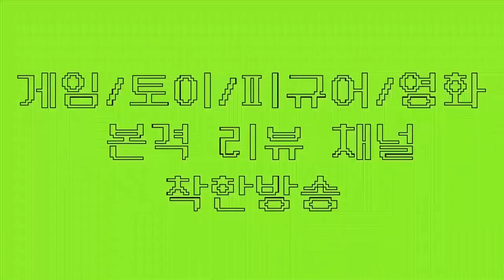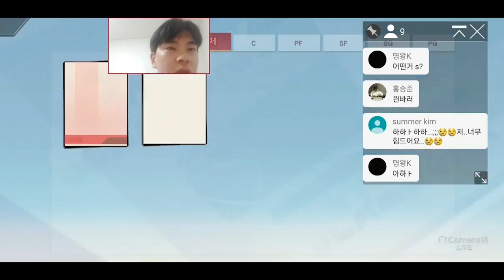모바일 슬램덩크! 현질하지마세요! 무과금 이정환 떳다!! 다이아 6000개 올인!!(슬램덩크모바일 모바일슬램덩크 슬램덩크이정환)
★ 하비채널 팬카페 링크

드디어 무과금으로 떴다...이정환..
다이아 6000개로 뽑기영상!!!

핸드폰게임추천#핸드폰게임리뷰#폰게임추천#폰게임리뷰#폰게임유튜버#폰게임전략#슬램덩크#슬램덩크모바일#서태웅#강백호#채치수#슬램덩크모바일서태웅#정대만#슬램덩크하이라이트#슬램덩크북산#슬램덩크서태웅#슬램덩크서태웅공략#슬램덩크모바일등급표#슬램덩크김수겸#슬램덩크상양